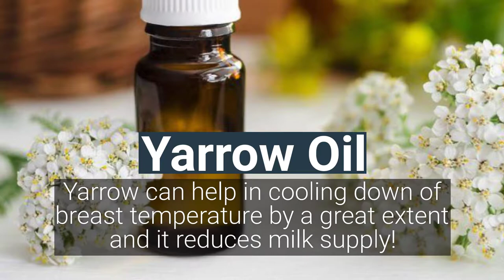7 Essential Oils to Decrease Milk Supply!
Remaining milk in your breasts can actually trigger many problems including thyroid. Fatal life threatening diseases like breast cancer can also happen if the milk turns into poison. These are the oils and the ways in which oil production in breast can be reduced.

Sage Oil:
Sage (not to be confused with Clary sage as it will increase your milk supply) is a very useful herb in reducing milk supply. It is best suited if you are in the process of weaning.

Jasmine Oil:
Jasmine oil extracted from freshly cut flowers is very effective in reducing the milk supply. The oil has great effect in reducing the milk supply. Puerperal lactation can be suppressed by a great extent by the use of jasmine oil. The topical use of the oil is very effective.

Peppermint Oil:
Peppermint oil is one of the well known milk reduction oils. Many women, around the globe, use this oil to reduce the milk production. It is a great cooling agent and topical use of this oil can lower the overall body temperature and hence the milk production.

Spearmint Oil:
Like peppermint oil, spearmint oil is also a natural cooler. Topical use of spearmint oil can also help to reduce the milk production completely. Having spearmint candies and using spearmint based toothpastes are also very helpful during the weaning period. It helps in drying up the milk producing ducts, just like peppermint oil.

Black Walnut Oil:
Small dosage of black walnut is very effective in reducing the overall milk production. It is another galactofuge. Black walnut oil is good for topical usage. It will also help you reduce the overall milk flow and production in your breasts. It is good during the weaning period and also effective when your child has completely moved to solids.

Chickweed Oil:
This oil is traditionally being used for many years as a natural milk production reducer for women. Like peppermint, large amount of chickweed oil is necessary to reduce the overall milk production in your breasts. You can also apply the oil, throughout your body.  It is need not be massaged on the breasts alone. Reducing the temperature of the body should be the actual aim, and oils like chickweed do that for you.

Yarrow Oil:
Leaf poultices and oil extracted from yarrow can help in cooling down of breast temperature by a great extent. Excessive breastfeeding takes its toll on the overall health of the breast. The nipple tends to get damaged. Yarrow oil can cure damaged nipples as well.
The oils, listed above, can definitely help in reducing the milk production. However, apart from the oils, there are plenty other ways, by which you can diminish the milk supply.